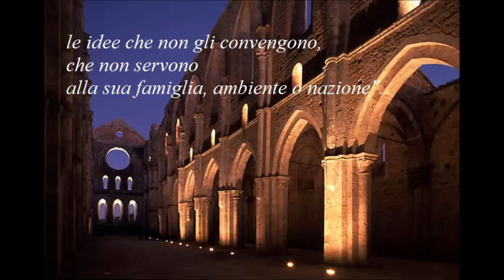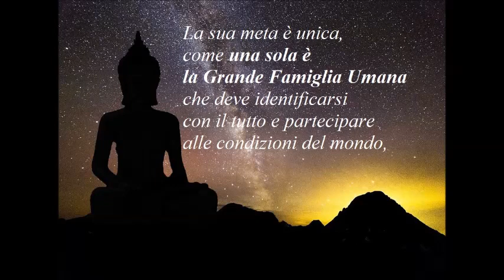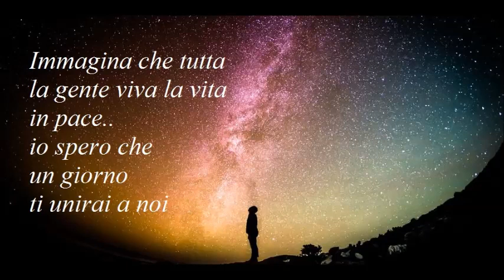Nell'Era dell'Acquario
"L'uomo moderno ragiona in termini egoistici ed è portato a condannare tutte le ideologie che non gli sono familiari, le idee che non gli convengono, che non servono alla sua famiglia, ambiente o nazione". "Il problema mondiale è essenzialmente religioso, e nei contrasti in ogni settore l'elemento religioso è presente". "La tendenza alla segregazione razziale è una forma di isolazionismo, un aspetto del materialismo connesso alla personalità del genere umano, non all'Anima; è separativa e alimenta l'orgoglio dell'individuo e della nazione; contrasta il vero progresso dell'Umanità, che deve tendere a rapporti sempre più stretti; produrrà l'inevitabile riconoscimento dell'Unità Umana che toglierà importanza alle singole Nazioni e Razze.
Il mondo è Uno e la sua sofferenza è Una, l'Umanità è realmente un'Unità...La sua meta è unica, come una sola è la Grande Famiglia Umana che deve identificarsi con il tutto e partecipare alle condizioni del mondo, questa è la via di salvezza per tutti i popoli. (Il Destino delle Nazioni p. 64-65)  Il Maestro Tibetano
"Immagina che non ci siano Stati, nulla per cui uccidere o per cui morire e nessuna religione.
Immagina che tutta la gente viva la vita in pace..
io spero che un giorno ti unirai a noi
e che tutto il mondo sia una cosa sola.
Immagina che non ci sia proprietà, che non ci siano avidità, né fame, che ci sia Fratellanza fra gli uomini.
Immagina che tutta la gente condivida il Mondo Intero.
e che tutto il Mondo sia Una Cosa Sola".      John Lennon